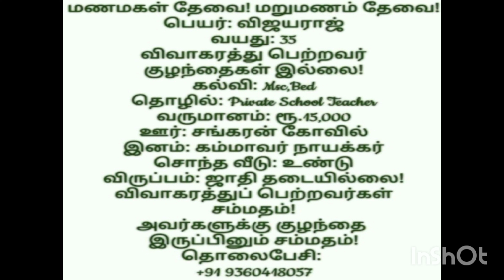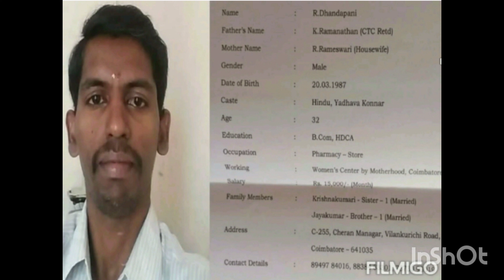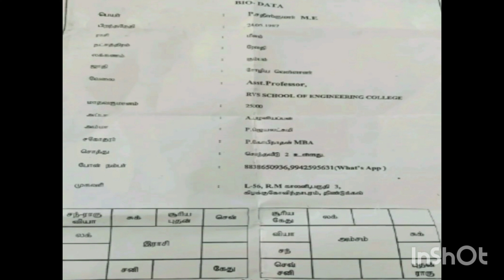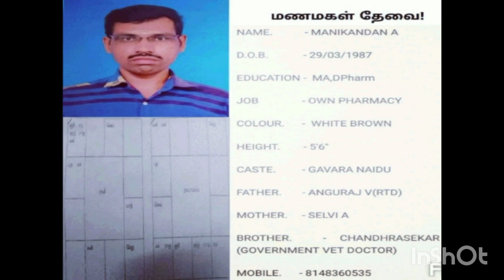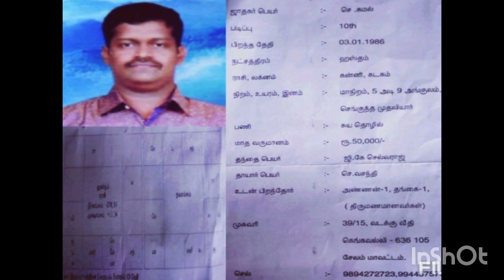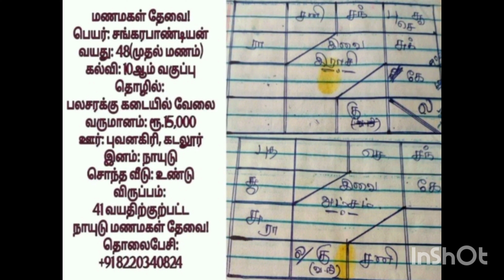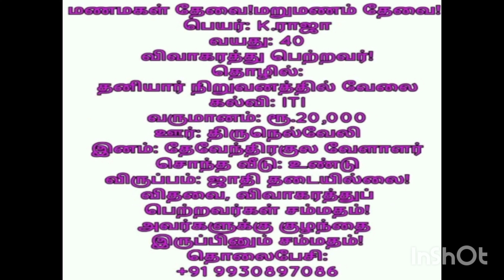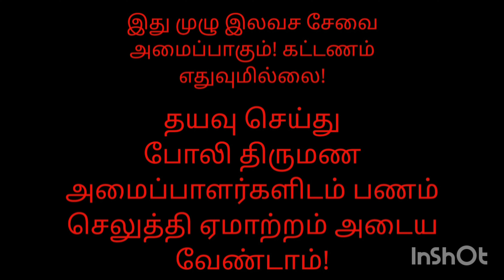பகுதி-8 2019 ஆம் வருடம் பதிவு செய்த மணமக்களின் விவரங்கள்! @TispMaduraiSomu வாட்ஸ் அப்: +91 7200413388